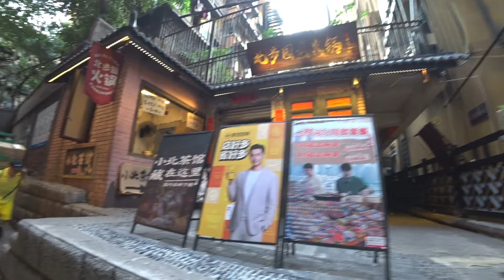Lost in Chongqing: Exploring China’s 3D Mountain City Adventure | Walking Tour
Experience the charm of Chongqing as I navigate its winding streets, stunning skyline, and bustling markets. Discover why this mountain city is one of China’s most captivating destinations!

Chapters:
00:00  CBD
01:36  Daijia Lane
19:55  Monument to Victory in the WW II